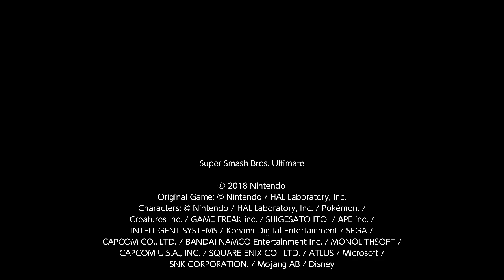Super Smash Bros. Ultimate: The New Year Smash!